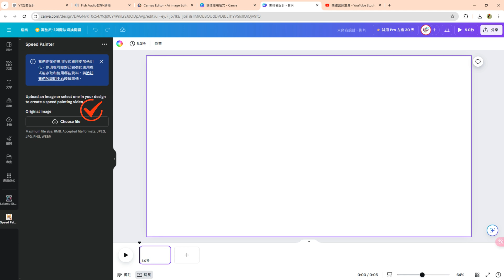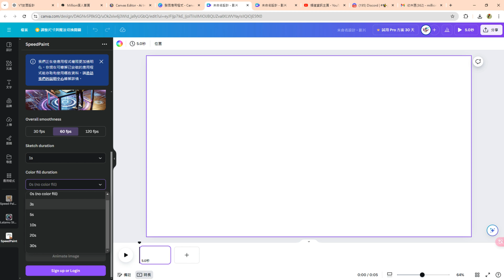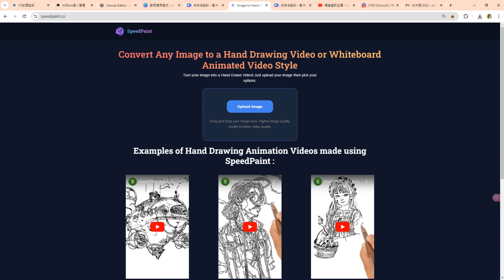【Speed Painter教學】一張圖片，創造專屬你的手繪白板動畫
夢想製作獨特的動畫，卻缺乏技術或時間？
AI白板動畫工具正是你的解決方案！
只需上傳一張圖片，便能自動轉換成引人入勝的手繪白板動畫。
快速、簡單，適合新手小白。
還可以搭配聲音長度調整白板動畫的速度喔。
想知道如何用AI快速將圖片製作成有趣的白板動畫影片的同學，
千萬不能錯過這集影片喔!